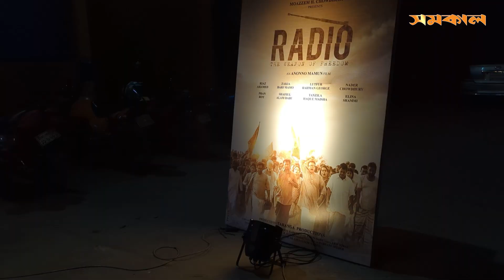বঙ্গবন্ধুর ৭ মার্চের ভাষণ নিয়ে অনন্য মামুনের সিনেমা "রেডিও" | Samakal News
বঙ্গবন্ধুর ৭ মার্চের ভাষণ নিয়ে অনন্য মামুনের সিনেমা "রেডিও"